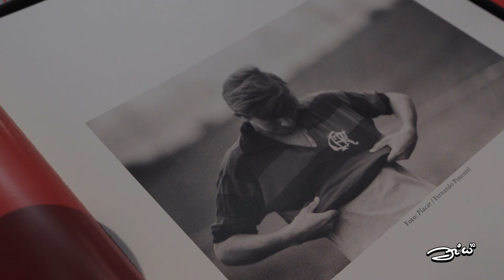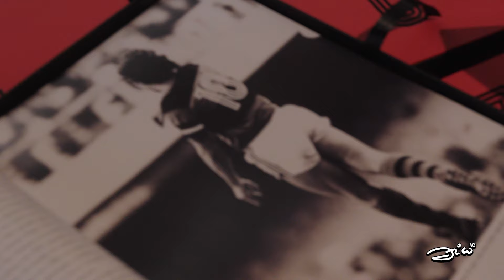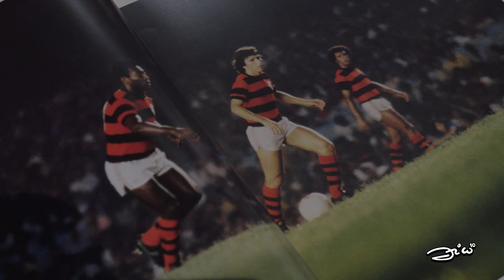Lançamento do livro Zico 70 📖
O nosso Galinho é cheio de histórias e no novo livro sobre a sua vida, escrito por Mauro Betting e Mauricio Neves, é possível encontrar muitos relatos inéditos.

O lançamento foi no Museu do Flamengo, com a presença de jornalistas, amigos, familiares, personalidades e fãs.

Qual fato você acha que nunca pode faltar em um livro sobre o Zico?